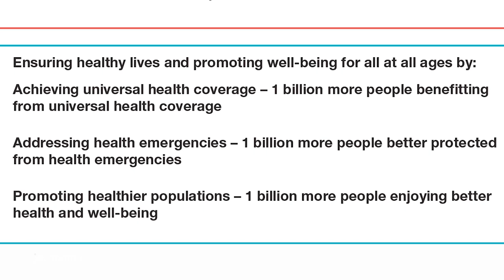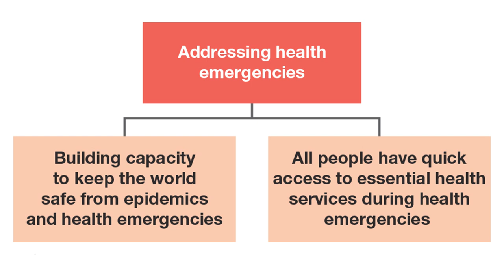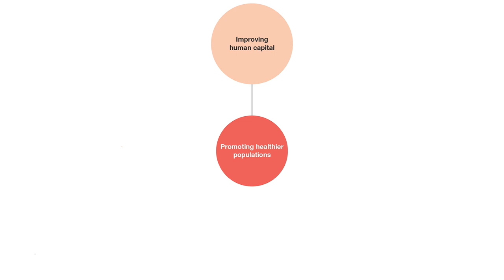Andrew Beaumont explains the WHO's new strategic priorities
Andrew Beaumont, one of the author's of Jacaranda Key Concepts in VCE Health and Human Development, walks through the new strategic priorities from the World Health Organisation (WHO).

In 2018, the WHO released 3 new strategic priorities, these include: achieving universal health coverage, addressing health emergencies and promoting healthier populations.

To achieve these priorities, the WHO will be directing their attention to increasing access and quality to health care services, ensuring there are sufficient health care workers available, better access to medicines, developing health policies, monitoring health risks, increasing global awareness, and supporting countries to implement primary health care.

Jacaranda’s new concept videos are available in the new editions of the Jacaranda Key Concepts in Health and Human Development series.